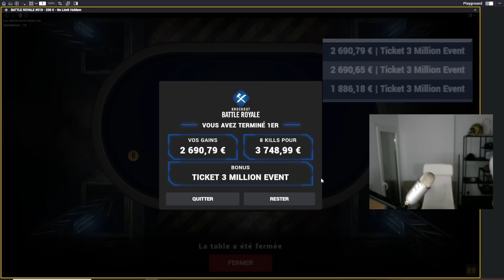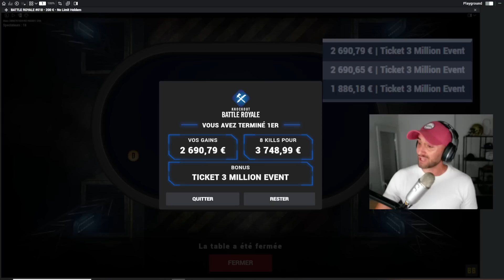TABLE FINALE BATTLE ROYALE 200e (suite, 3 left)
Nouvelle session poker avec la suite de la TABLE FINALE BATTLE ROYALE 200e avec beaucoup de suspens et de rebondissement